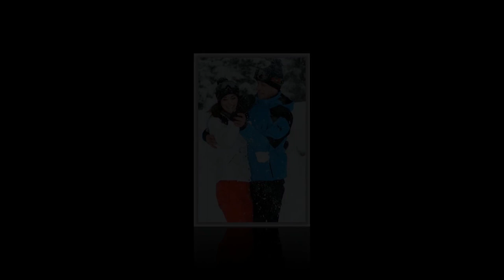'Don't lecture us about Gaza! Where is Kate?": why subjects don't believe William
Prince William's attempt to divert attention from the problem that everyone is interested in - the disappearance of the Princess of Wales - to the distant Gaza, which is far from the British, failed. British journalists are already outraged by the silence of the palace.
The disappearance of the king could have provoked a crisis of power in Britain, so Charles does not hide. He continues to appear in front of the cameras, perform his duties and accept the condolences and support of his subjects.
The disappearance of the Princess of Wales, and even the Prince of Wales, will not provoke a crisis of power.
The relations here are completely different
After Kate Middleton married Prince William in 2011, she showed herself in the best light: she did not complain, did not rebel, clenched her teeth and worked on matching her new role. It was not easy - she was criticized, especially at the beginning, as harshly as Meghan Markle. But Kate did not break down and did not run away.
At the funeral of Prince Philip, a journalist called her the rock on which the modern monarchy rests. Remember how she skillfully led the brothers - the princes to the conversation?
Then her Christmas concerts began, where she played the piano, and the audience felt admiration for their future queen and journalists called her the English rose.